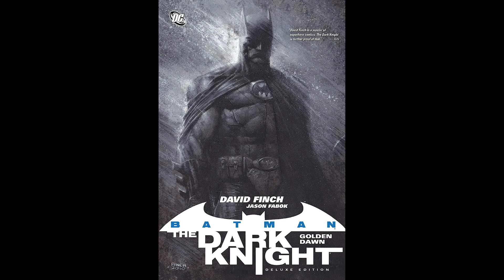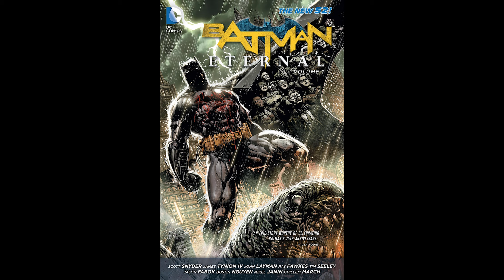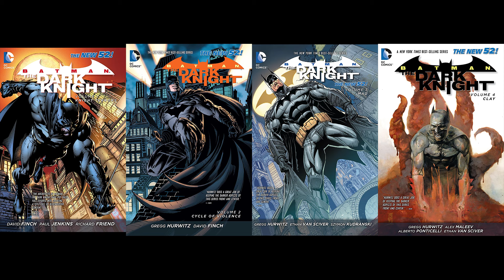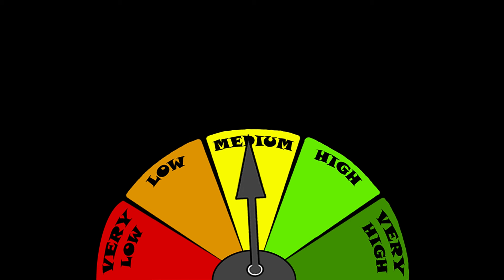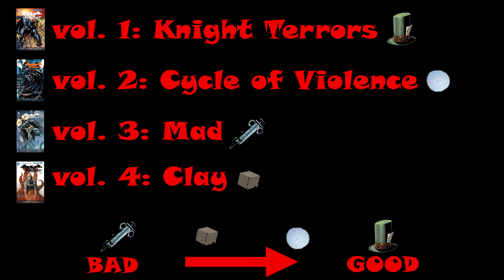Batman: The Dark Knight (New 52) SERIES BREAKDOWN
Overview of the 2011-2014 series Batman: The Dark Knight, part of DC's the New 52.

Chapters:
0:00 Intro
1:46 Vol. 1: Knight Terrors
8:52 Vol. 2: Cycle of Violence
14:27 Vol. 3: Mad
18:53 Vol. 4: Clay
22:59 Breakdown